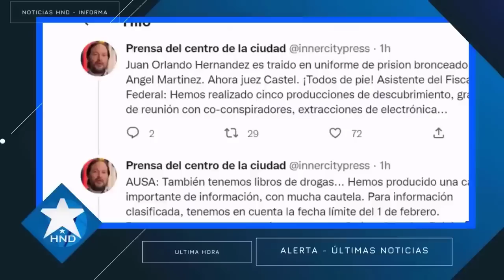Noticias Honduras 6 de agosto 2023, Ultimas Noticias Honduras 6 de agosto 2023, HONDURAS HOY